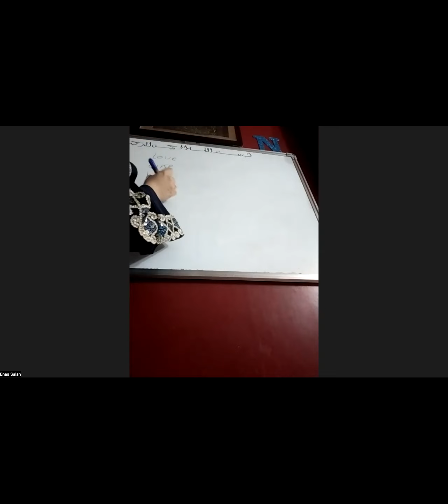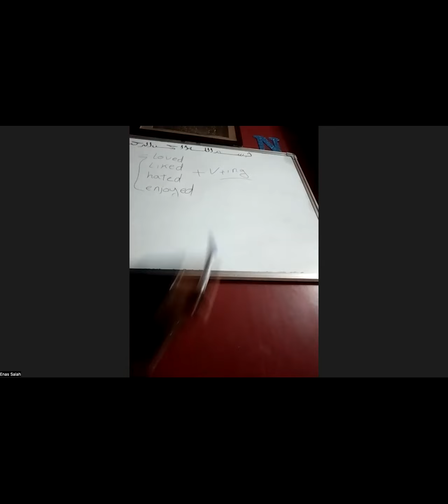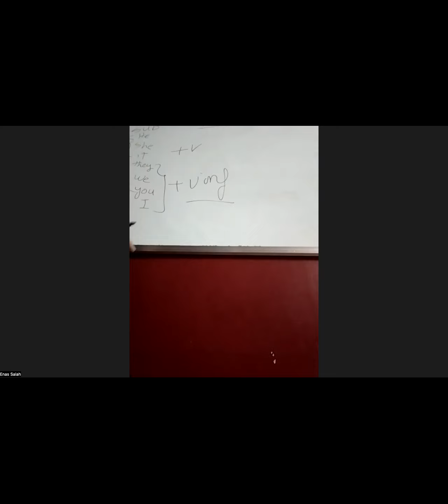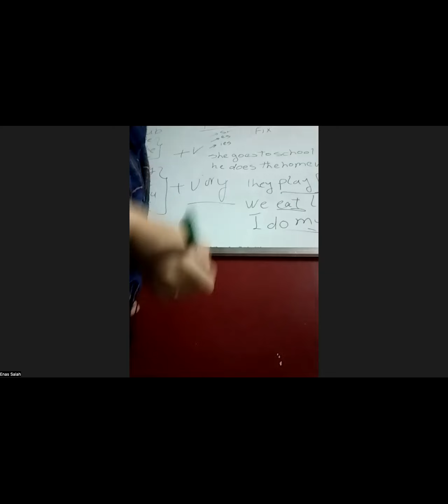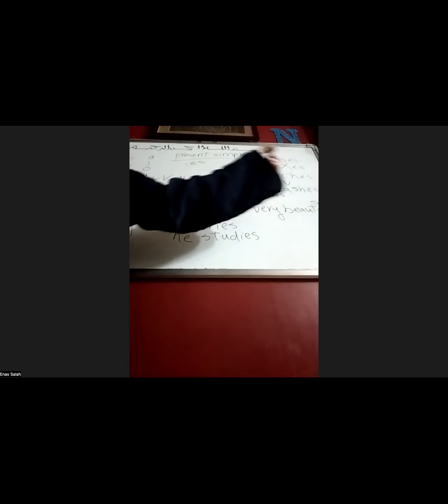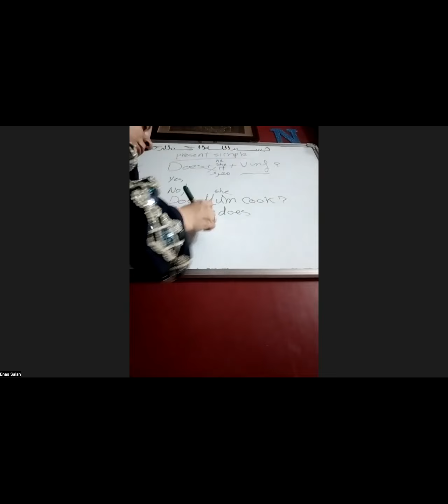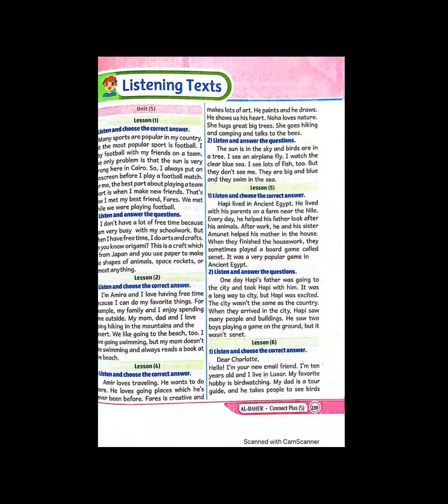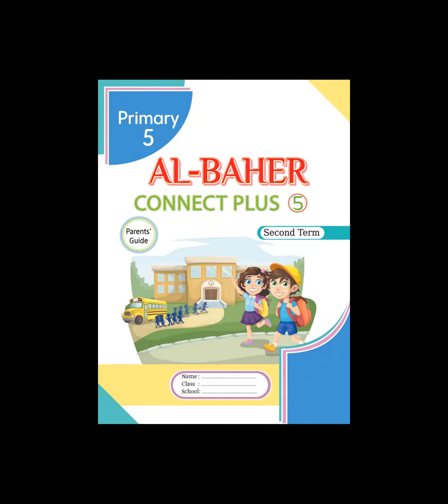صفحة هبوط اكاديمية جينيس واتساب
واتساب :
قنوات التليجرام 👇🏻👇🏻
ابتدائي :